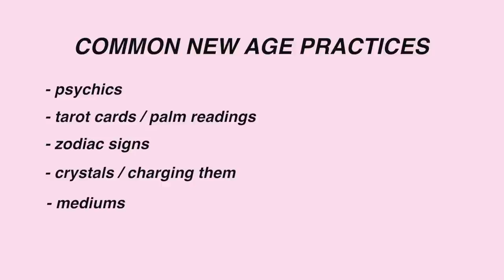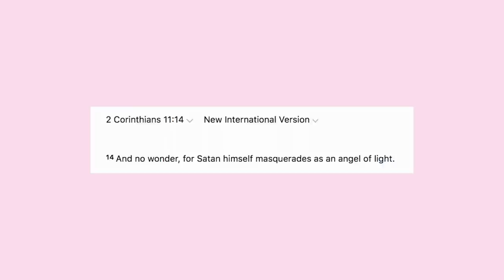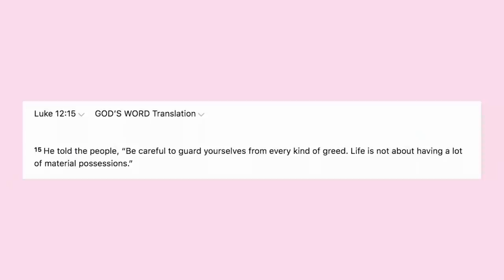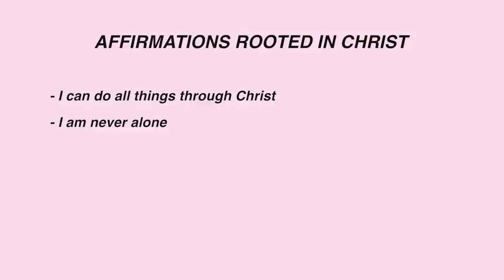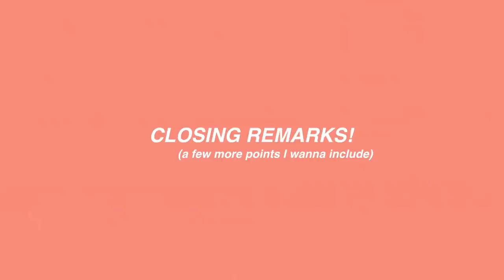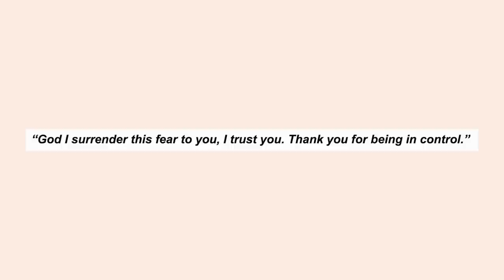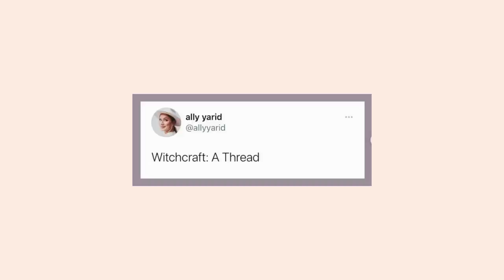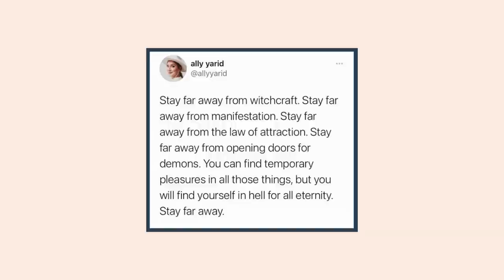why I stopped using the law of attraction...from a christian perspective // from New Age to Jesus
Hey y'all💓 today's video is one you've been waiting for for a looong time and I'm finally posting it. It's a little different from what I normally post on my channel, but I really wanted to to bring awareness to what the law of attraction is truly rooted in and how deceiving it can be. In this video, I go into what the law of attraction and new age movement is as well as my own personal experience and why I no longer practice it. Please don't take this video the wrong way! I'm a bit nervous to post because I know this topic is a bit controversial, but I felt called to talk about the truth. Love you all and I hope you enjoy :)

- American Gospel (please watch this documentary!! You can find it on Netflix)

Video Timestamps:
- intro: (0:00)
- what is the law of attraction? (1:36)
- why the law of attraction is so deceiving (4:45)
- my experience: (7:55)
- a few more thoughts (16:46)

FAQ:
How old are you? 20
What grade are you in? Junior in college
Where do you go to college? UNC Wilmington
How tall are you? 5'5
I'm Sophia, a 20-year-old vlogger and college student in NC. Here you'll find videos and vlogs all about college life, motivation, faith, real talk, & other moments from my life.